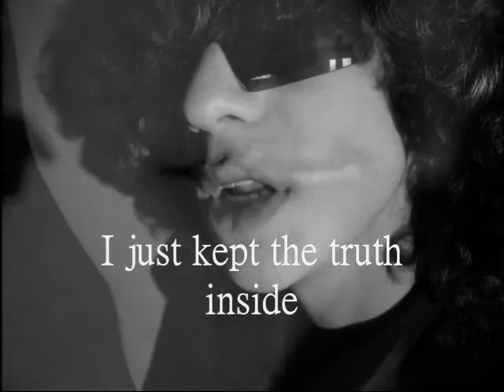Pleading the 5th Spoof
social studies project on the 5th amendment.